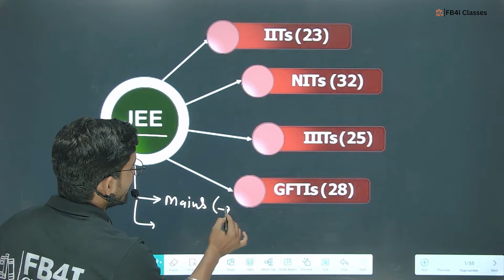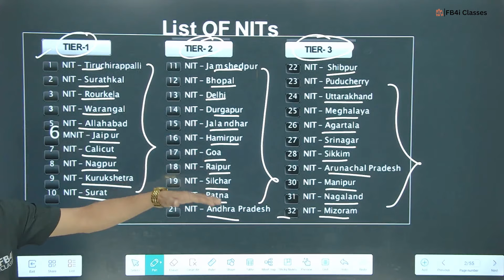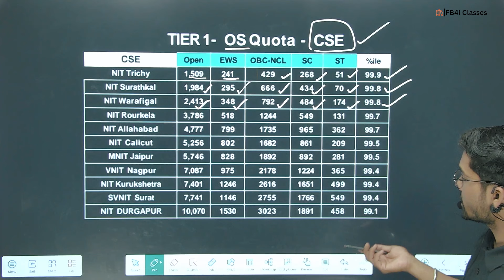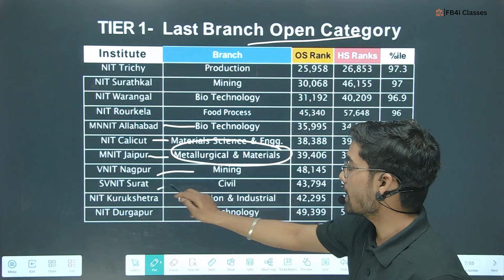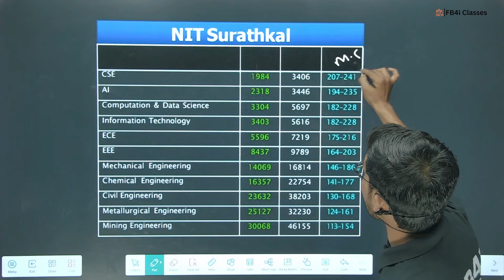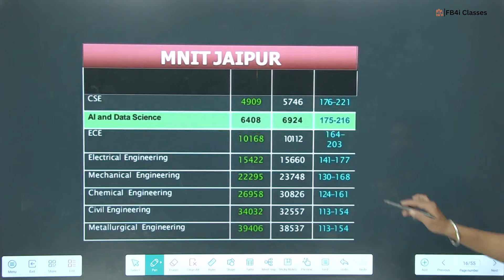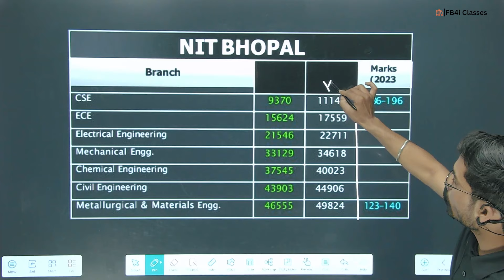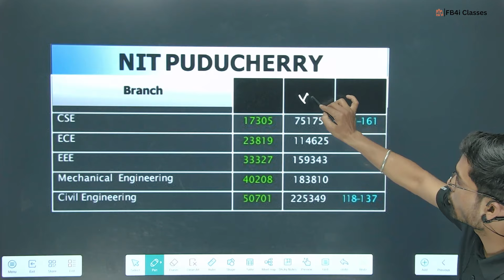Jee Mains Result आने के बाद Category Wise Cut off | JEE Mains Latest News NIT cut off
🔥 IIT JEE 2024/25 Cut Off: Category-wise Closing Marks & Ranks Revealed!

📚 Are you curious about the category-wise closing marks and ranks required to secure a seat in the prestigious IIT? 🎯 Look no further! In this video, we've got you covered with the most up-to-date and detailed information on IIT JEE 2024/25 Cut Offs.

Why study from FB4i Classes?
FB4i Classes is an online education platform that helps gives You NCERT/CBSE curriculum based free full courses from 9 to 12 class that you can perform well in any and all exams you give in your academic career.

📚 Explore the World of Learning:
At FB4I Classes, we're passionate about education and committed to helping you succeed in your academic journey. Whether you're a student, teacher, or lifelong learner, our channel is your trusted resource for knowledge and growth.

🌟 Let's Learn Together:
Learning is a lifelong adventure, and we're here to guide you every step of the way. Together, we'll unlock your full potential and reach new heights of knowledge and success.